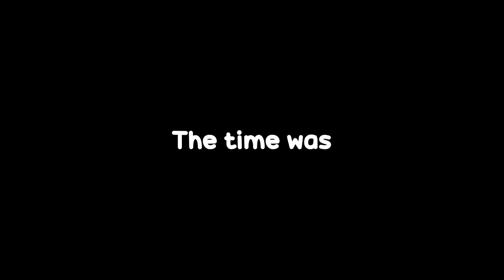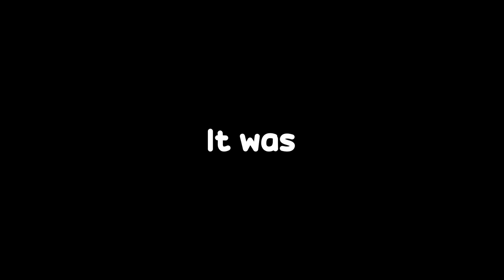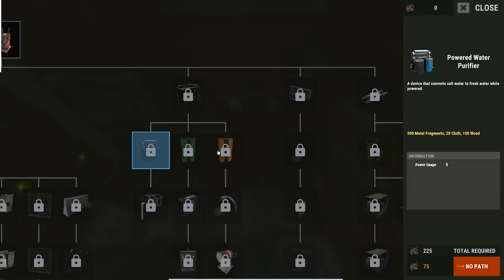i spent one week alone locked at oxums gas station and this is what happened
today I spent 7 rust days surviving only at oxums gas station on an 800 player vanilla server...

it was pain.

Edited by @st4rt3r